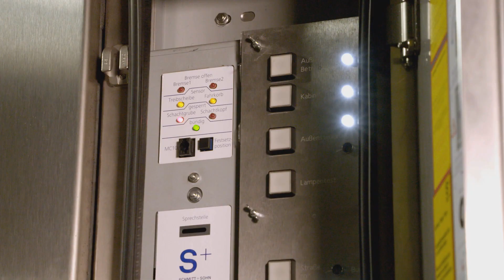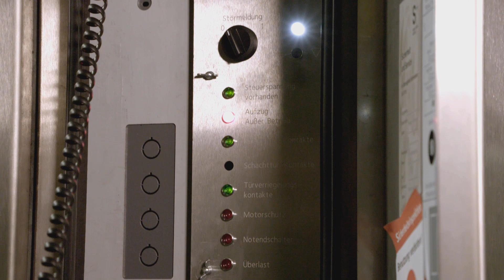Unterwegs mit Aufzugsmonteur Jan Rupprecht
64 Aufzüge gibt es in unserem U-Bahn-Netz. Damit unsere Fahgäste stets sicher zwischen Bahnsteig und Oberfläche unterwegs sind, warten wir die Anlagen regelmäßig. Wie eine Aufzugswartung abläuft und  was es sonst noch zu tun gibt, das weiß VAG-Aufzugsmonteur Jan Rupprecht.